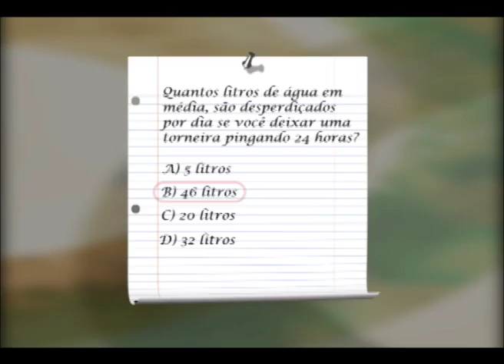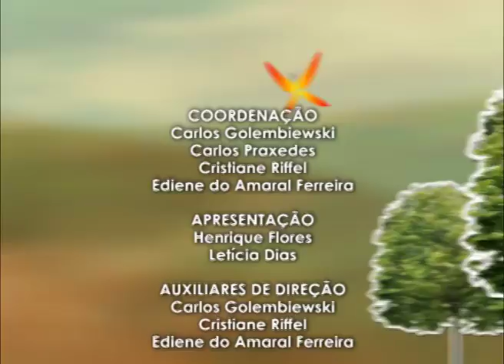Programa Casulo -- Iniciativas em prol da Sustentabilidade em Itajaí e Região BLOCO 2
No Programa Casulo exibido no dia 1 º de Abril, você pode conferir matérias sobre o processo de compostagem de lixo orgânico e sobre hortas orgânicas. Você pode ver também uma reportagem sobre a pesquisa de um medicamento para artrite, além de uma entrevista com o professor especialista em análise e educação ambiental, José Matarezi.